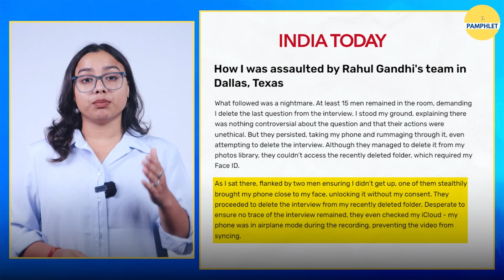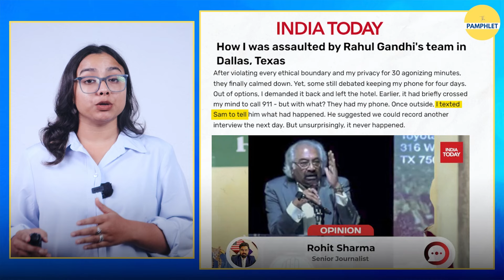Rajdeep Sardesai ने नहीं किए सैम पित्रोदा से आवश्यक सवाल ? | The Pamphlet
Rajdeep Sardesai & Sam Pitroda Propaganda Special

राहुल गाँधी की टीम ने इंडिया टुडे के पत्रकार रोहित शर्मा से बदसलूकी की मगर राजदीप सरदेसाई ने सैम पित्रोदा से आवश्यक सवाल करना सही नहीं समझा ?

This Video is About : rajdeep sardesai,rajdeep sardesai live,rajdeep sardesai on kcr,rajdeep sardesai latest,prime time with pv,rajdeep sardesai insulted,debate on rajdeep sardesai comments on cm kcr,rajdeep sardesai debate,mk stalin and rajdeep sardesai,top headlines with rajdeep, rahul gandhi us visit,rahul gandhi in us,rahul gandhi america visit,rahul gandhi to visit us,rahul gandhi speech,rahul gandhi usa visit,rahul gandhi live,rahul gandhi in america,rahul gandhi on pm modi,rahul gandhi latest speech,rahul gandhi in usa,rahul gandhi latest video,rahul gandhi us,rahul gandhi us tour, sam pitroda,sam pitroda news,sam pitroda statement,sam pitroda controversy,who is sam pitroda,sam pitroda latest news,sam pitroda on south indians,sam pitroda latest remark,sam pitroda congress,sam pitroda biography,sam pitroda interview,sam pitroda latest interview,sam pitroda on ram mandir,sam pitroda racist,sam pitroda resigns,sam pitroda updates,sam pitroda inheritance tax,sam pitroda live news,sam pitroda sparks row,sam pitroda on rahul gandhi